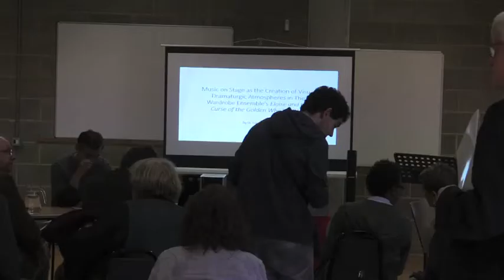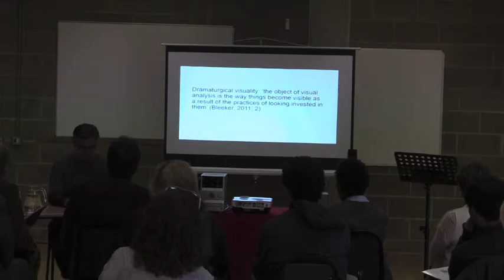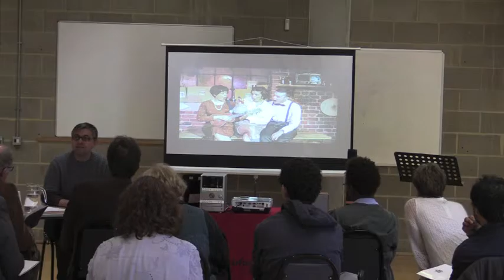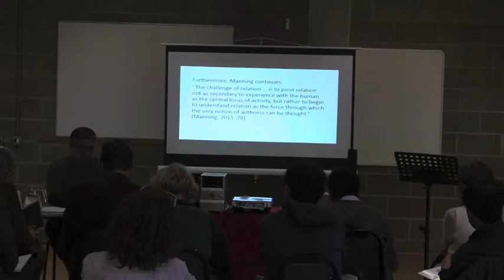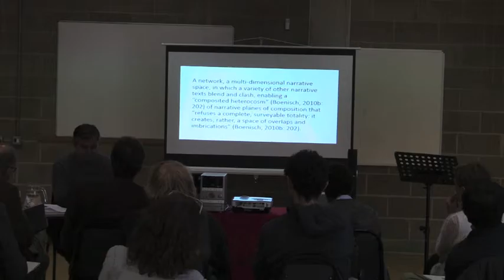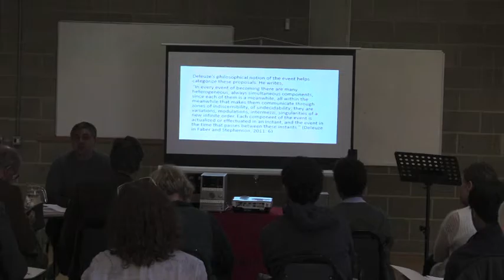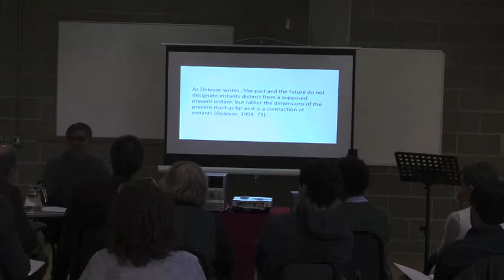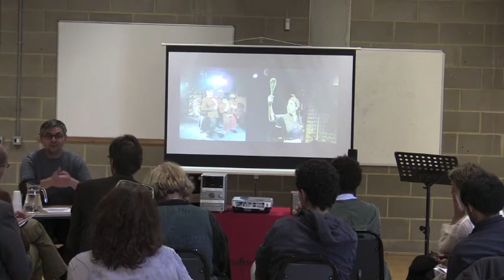MoS 2016 Dr Luis Campos